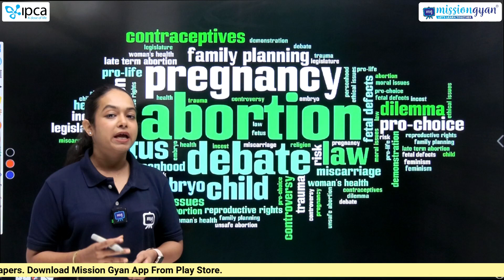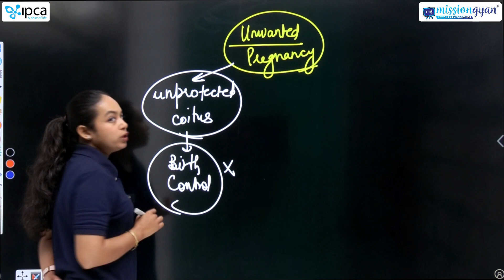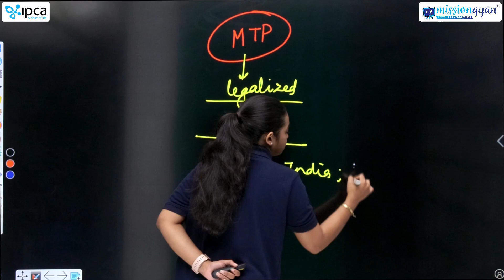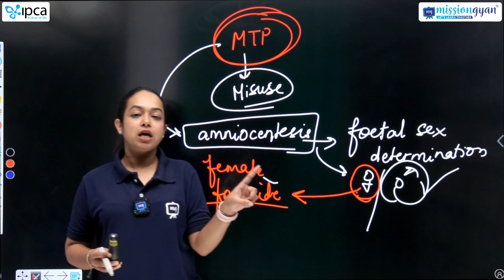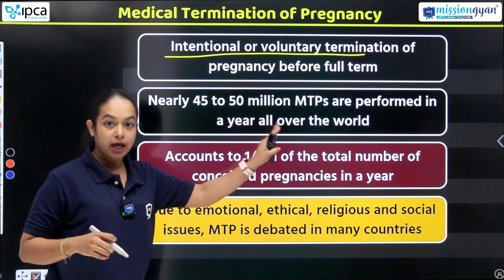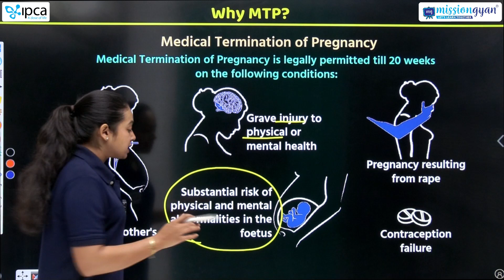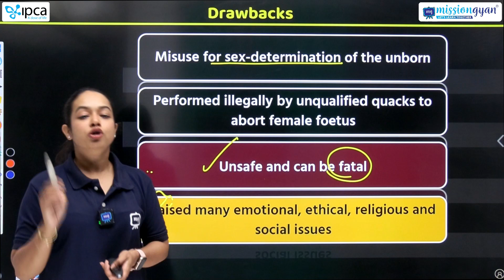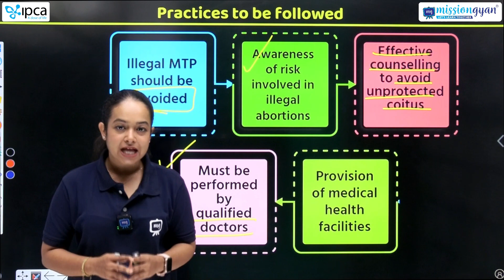Reproductive Health Class 12 Chapter 3 | Reproductive Health 12th Class Biology CBSE/NCERT | Part 05